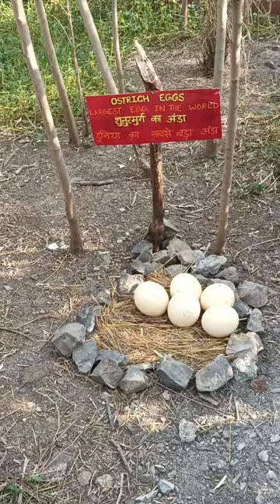दुनिया का सबसे बड़ा अंडा